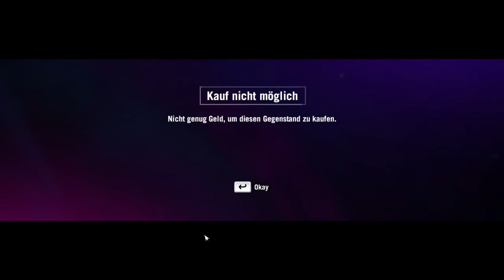Auf in den Norden | Let's Play Far Cry 4 #30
Ich: 1b0c5fb8
Mein Cousin: 386c7b96
Zweitaccount: 18411889